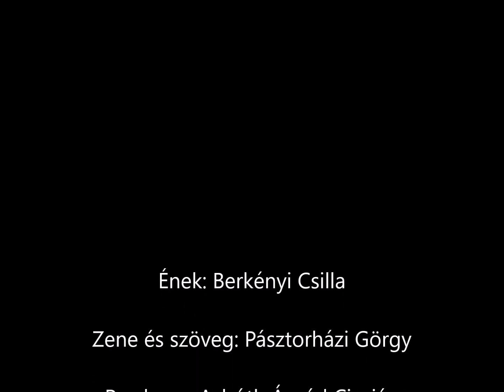Song of Rope Skipping Team Szombathely - Kötélugró Induló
Induló -  Kötélugró Klub Szombathely
Song of Rope Skipping Team Szombathely